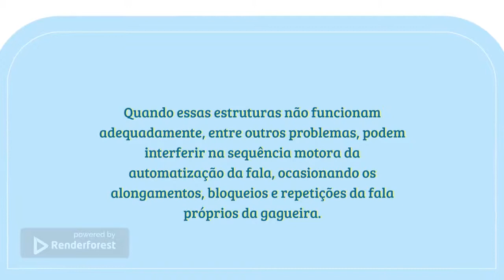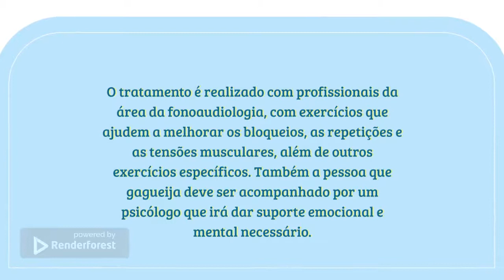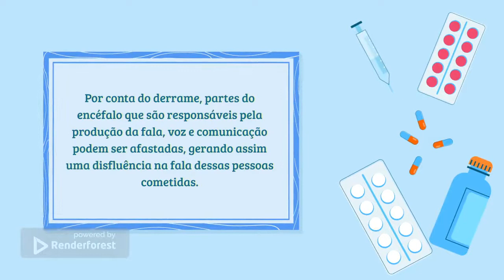Gagueira e COVID-19